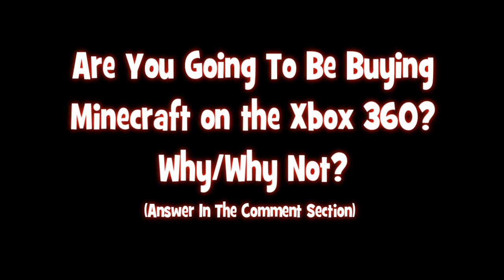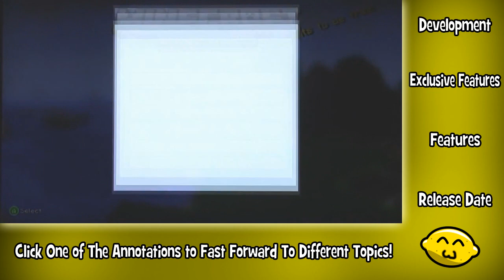Minecraft (Xbox 360) - Release Date, Splitscreen, Avatar Awards, Cost/Price and MORE!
** Expand This Section To See Links! **